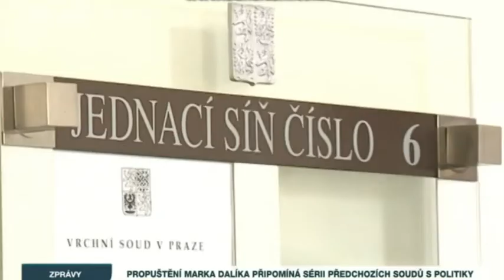Marek Dalík, David Rath a kauza trafik - kontroverzní postupy soudů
Reportáž TV Prima týkající se kontroverzních postupů Nejvyššího soudu v kauze trafik a kauzy Marka Dalíka a stejně tak kontroverzního postupu Vrchního soudu v Praze v případu Davida Ratha.